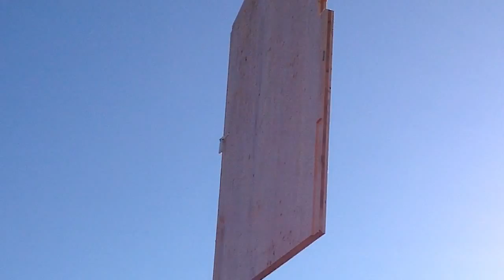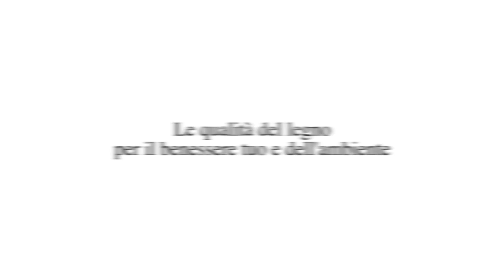Cogliate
Segheria Franco Mariana
Cogliate - Costruzione in time-lapse